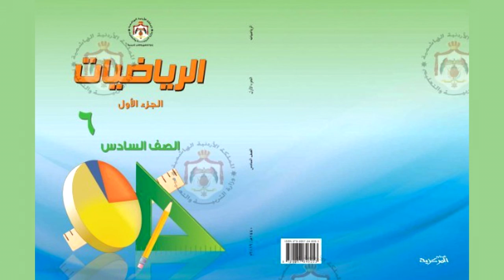الرياضيات | الصف السادس – الفصل الأول –الوحدة الثانية – الدرس الخامس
منهاج الصف السادس للمكفوفين | الصف السادس - الفصل الأول – الرياضيات – الوحدة الثانية – الدرس الخامس